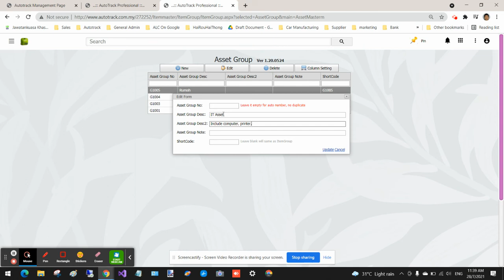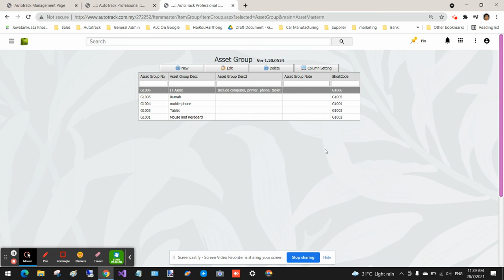How to create asset group or asset type information in Autotrack Asset Tracking software.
This video show hot to create asset group, same way apply to asset type.